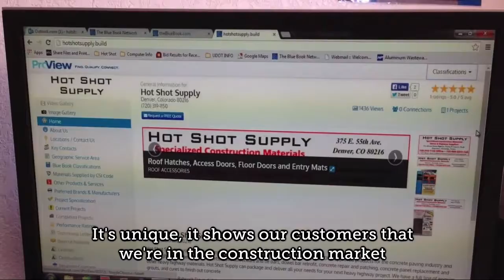Dan Schwaninger from Hot Shot Supply Reviews The Blue Book Network®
Dan Schwaninger from Hot Shot Supply in Denver, CO share his experience about being a member of The Blue Book Network®.